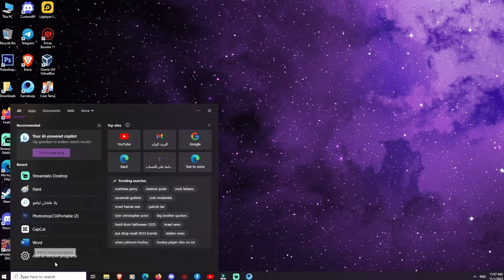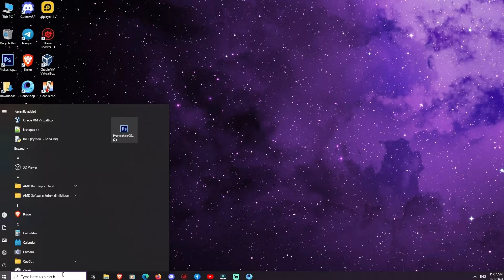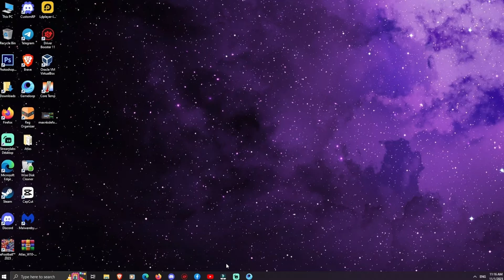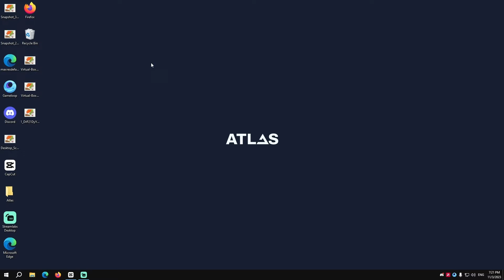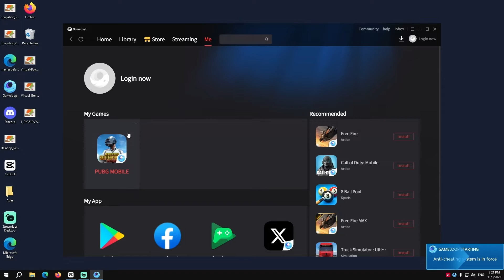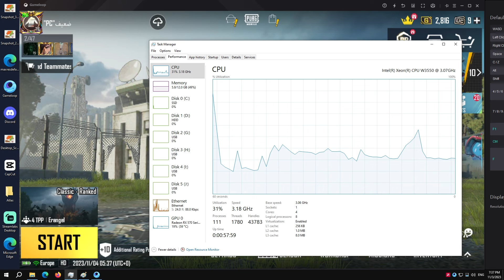مقارنة🔥اسرع ويندوز للاجهزة الضعيفة والالعاب⚡(Atlas vs. windows ghost spectre)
حصري!! مقارنة بين افضل نسخة ويندوز للألعاب windows 10 ghost spectre 22h2 واخف نسخة ويندوز للاجهزة الضعيفة Atlas OS.